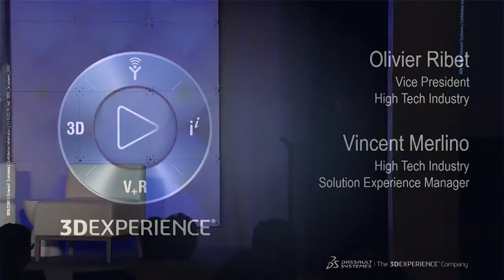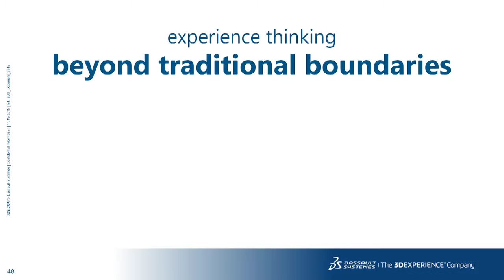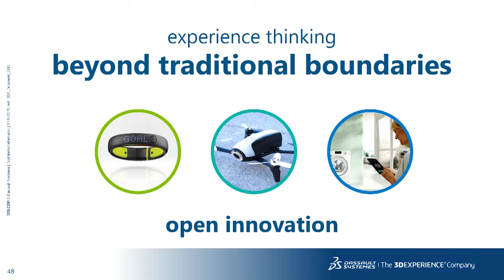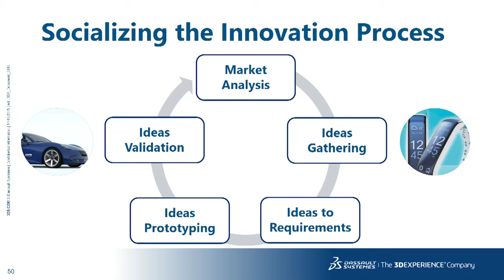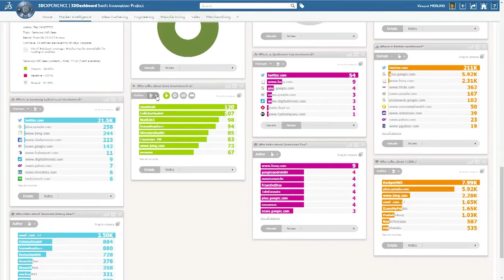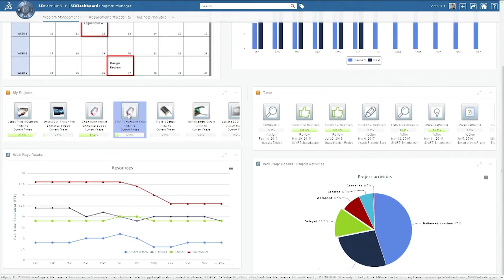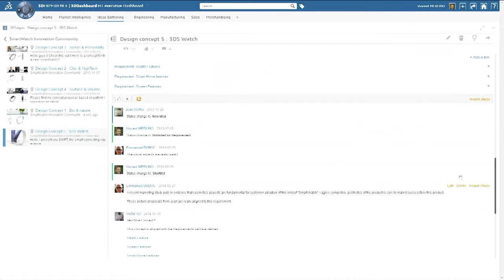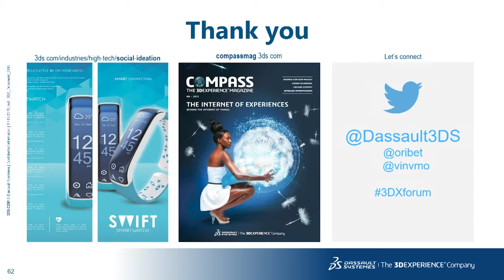3DEXPERIENCE Forum 2015 - Open Innovation - Olivier Ribet & Vincent Merlino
3DEXPERIENCE Forum 2015 - Open Innovation. In the Age of Internet of Things, companies from many industries have the opportunity to challenge traditional boundaries and redefine the competitive landscape with breakthrough innovations. This demonstration shows how the 3DEXPERIENCE platform can foster and socialize the way to invent new customer experiences.  Dassault Systemes High Tech Solutions